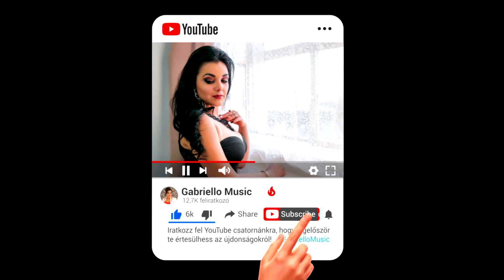Doree - Nem én vagyok (Zenebutik Gála 2020)